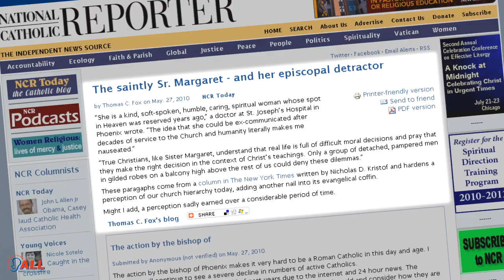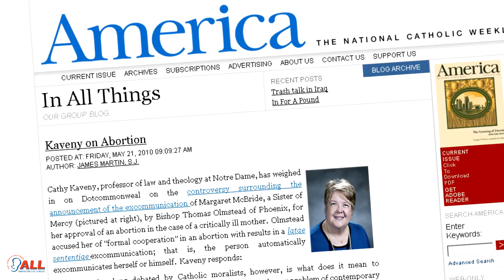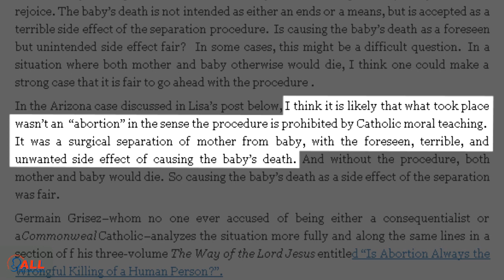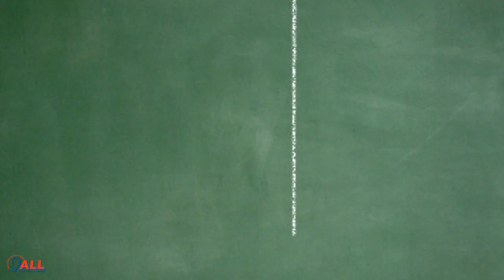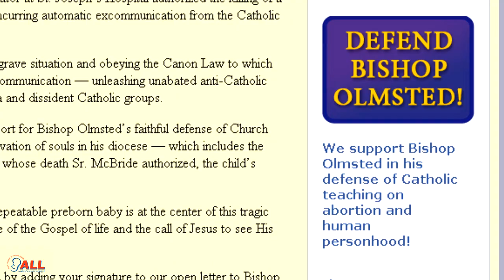Abortion, Dissension, and Excommunication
Sr. Margaret McBride, who was the head of the ethics committee for St. Joseph's Hospital and Medical Center, personally authorized the abortion of an 11-week pre-term baby.  This act incurred automatic excommunication, but the response from dissident "Catholic" media outlets was to attack the innocent instead of the guilty.